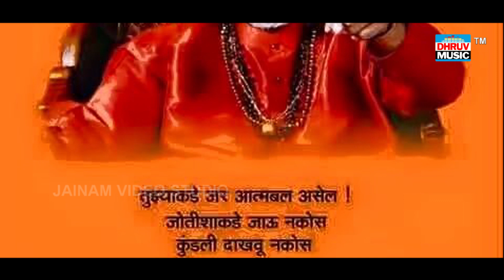WAGHASARKHE JAGALE TE BALASAHEB | TYAGRAJ KHADILKAR | NITIN KUNDE | वाघासारखे जगले ते बाळासाहेब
गित- वाघासारखे जगले ते बाळासाहेब
गितकार - नितीन कुंडे
संगीत - जनार्धन रोटकर
गायक - त्यागराज खाडिलकर
विशेष आभार - माजी खासदार व केंद्रीय मंत्री नामदार श्रीमान अनंत गीते साहेब शिवसेना नेते

Note :
आम्ही त्याला Youtube वर प्रकाशित करू ,